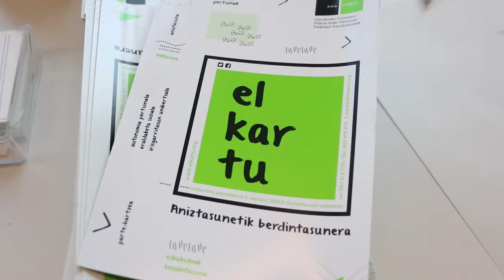Elkartu │Eneko Goia